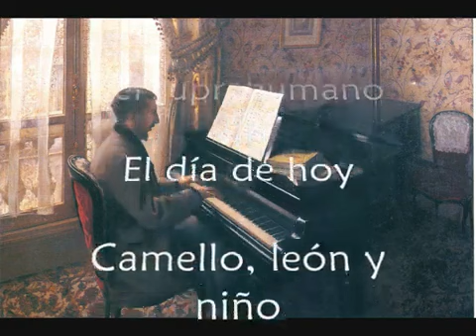2009 - Michel Onfray - 9. Chameau, lion et enfant (conférence)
UPC (Université Populaire de Caen) / Contre histoire de la philosophie Vol. 14 / NIETZSCHE
Cours du 16 mars 2009

1. L'autobiographie dans Zarathoustra
2. Les correspondances autobiographiques
3. Traductions des trois métamorphoses
4. Contre une réelle dialectique
5. Entre les lignes
6. Subir, se créer liberté, consentir, les trois périodes
7. Une approche pratique des métamorphoses
8. Sous le signe du chameau : le moment œdipien
9. Sous le signe du lion : le moment épicurien
10. Sous le signe de l'enfant : le moment surhumain
▶ Les coffrets audio de Michel Onfray sont disponibles chez son éditeur sonore